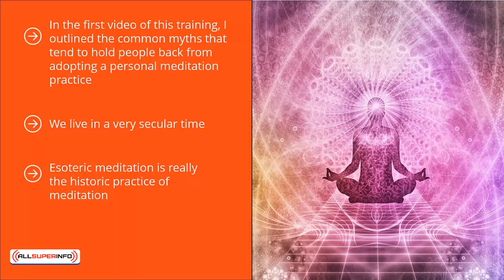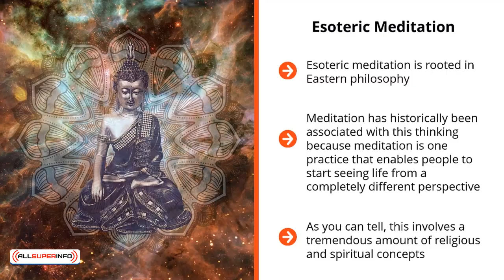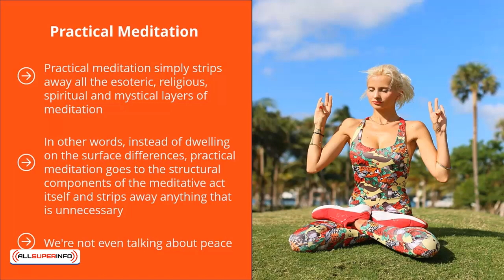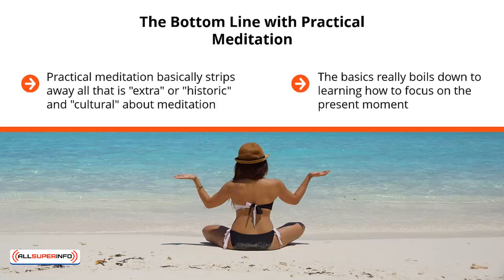04 Practical Vs Esoteric Meditation